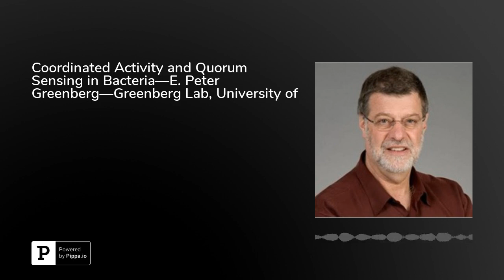Coordinated Activity and Quorum Sensing in Bacteria—E. Peter Greenberg—Greenberg Lab, University ...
Dr. E. Peter Greenberg is a professor at the University of Washington, where he runs the Greenberg Lab. His research revolves primarily around something you may not have even heard of: quorum sensing. Simply put, quorum sensing is the ability of an individual to sense how many of its kin are in its environment. Since an individual microbe such as a bacterium can’t accomplish much on its own, having the ability to detect when it’s in the presence of others of its kind is critical. “When an individual bacterium first invades a host, it can’t show all of its weapons until the troops have amassed…and when there are enough bacteria to overwhelm the host’s ability to respond, they coordinately generate these virulence factors,” explains Dr. Greenberg. He goes on to explain how exactly bacteria detect the density of others in their environment and therefore respond in coordinated fashion at the appropriate time. On today’s episode, he discusses the details of all this and more, including antibiotic resistance and the ability of bacteria to transfer genes from one to another, the effect of nutrient availability and temperature on bacteria, and how developments in this field could lead to therapeutic applications.Tune in and visit&nbsp; learn more.&nbsp;&nbsp;